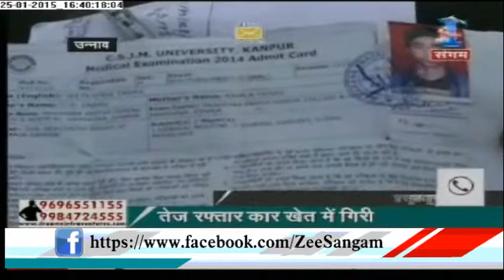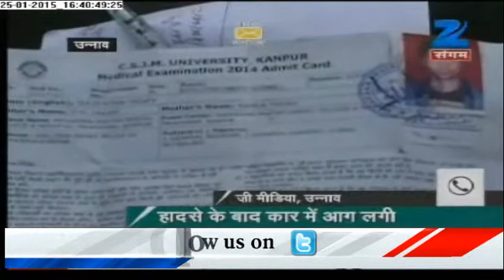Death of innocent in Etawah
Child hacked to death in Etawa of UP. What was the reason? and many more crime news on Zee Sangam.